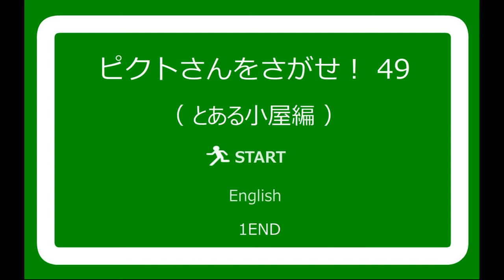No1 Game's Find the Escape-Men 49 in a Hut Walkthrough